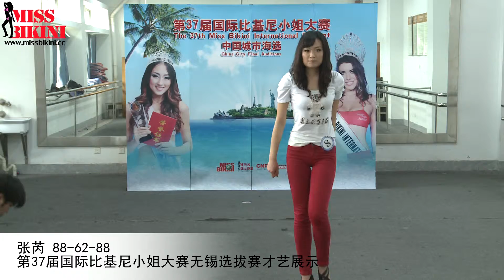Talent Show Zhang lei 37th MBI Wuxi Casting